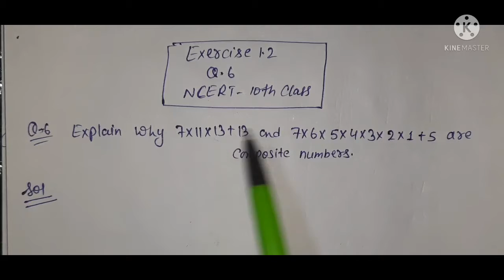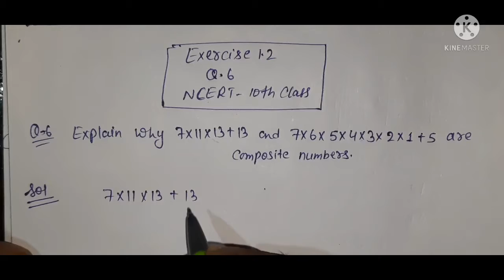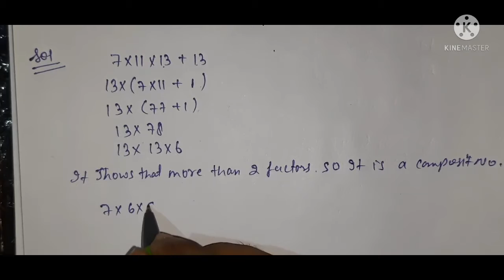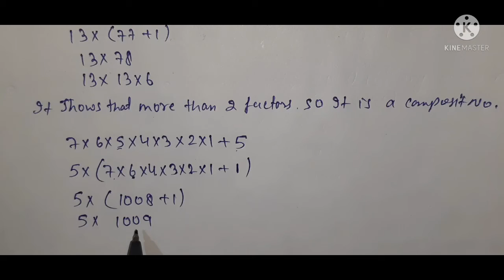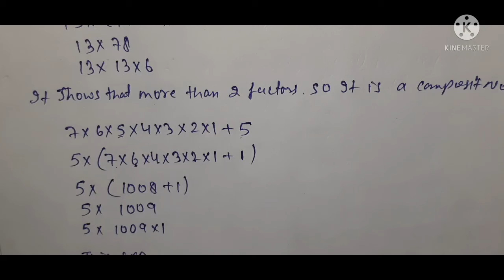Class10th, Ex - 1.2, Q 6 (Real Numbers) NCERT CBSE